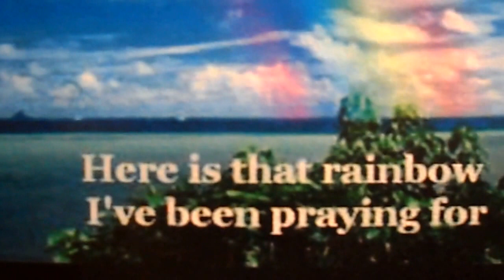Tony Sings [ I can see clearly now]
One of Johnny Nash big hit.